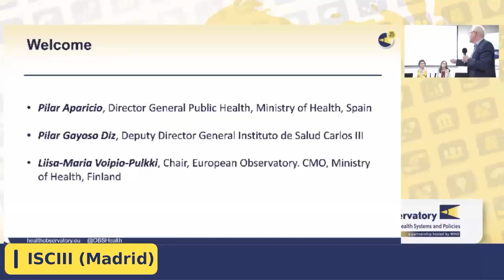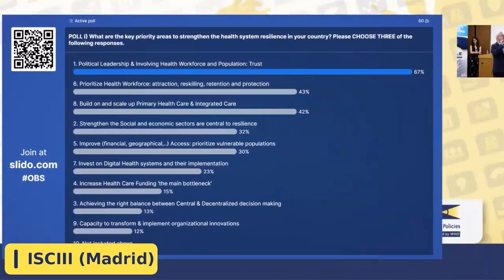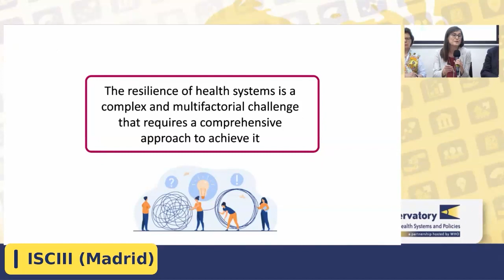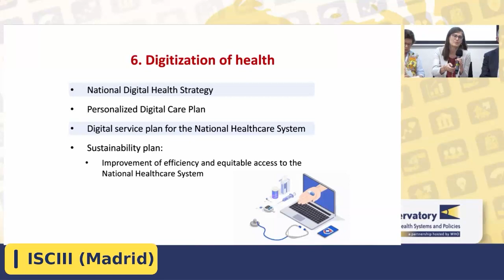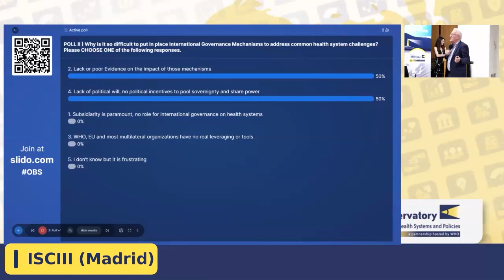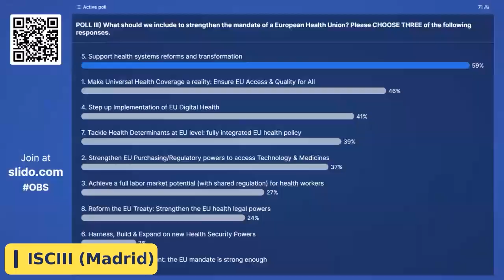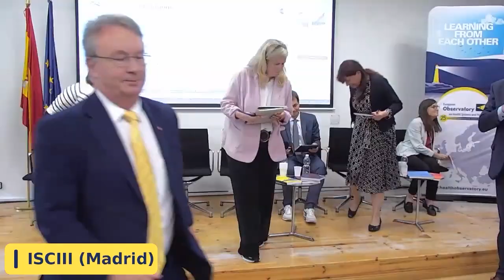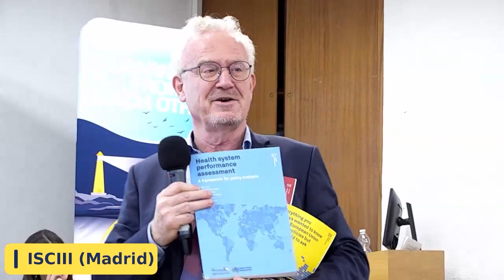Responding to the perma-crisis: Strengthening health systems resilience priorities and best practice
Thursday, 08 June 2023 (10:00-12:00 CET)

In the aftermath of the COVID-19 pandemic, health systems are grappling with an array of unprecedented challenges stemming from long-standing vulnerabilities. These have been magnified by the shock of the pandemic and by a current background of external pressures arising from what has been referred to as a "perma-crisis" in the realms of politics, society, economy, and the environment.

However, countries are responding. They are implementing innovative strategies to bolster the resilience of their healthcare systems and to prepare for future shocks. They are also putting in place new forms of international collaboration that address the global public health dimensions. This hybrid event will address what we can learn from each other about approaches and implementation.

Organised by the Spanish Ministry of Health in collaboration with the European Observatory on Health Systems and Policies and its Partners, this session marks the Observatory’s Silver Jubilee and 25 years of learning from each other to bridge evidence and policy.

It will bring together senior policy-makers from EU Member States and highlight how they are responding on the key priorities of governance, health workforce, and innovations in healthcare delivery. The session will also explore European and international governance responses to strengthen health system resilience, with the European Commission, WHO, and the current trio of EU presidencies: Sweden, Spain, and Belgium.

AGENDA

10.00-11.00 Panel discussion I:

Health systems in perma-crisis: introductory reflections on resilience
Strengthening health systems resilience: key priorities
Debate with live and online participants

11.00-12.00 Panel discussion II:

Strengthening European and International Health Governance for health system resilience

SPEAKERS

Hugh Alderwick
Director of Policy, Health Foundation, United Kingdom

Pilar Aparicio
Director-General for Public Health, Ministry of Health, Spain

Reinhard Busse
Professor, Technical University of Berlin, Germany
Co-Director European Observatory on Health Systems and Policies

Isabel de la Mata
Principal Adviser, DG SANTE, European Commission

Stefan Eichwalder
Head of the Department for Performance-based Financing, Health and Pharmacoeconomics, Federal Ministry for Social Affairs, Health, Care and Consumer Protection, Austria
Co-chair of the Steering Committee, European Observatory on Health Systems and Policies

Pilar Gayoso Diz
Deputy Director, Instituto de Salud Carlos III, Spain

Josep Figueras
Director, European Observatory on Health Systems and Policies, Belgium

Patrick Jeurissen
Senior Adviser, Ministry of Health, Netherlands
Professor, Radboud University Medical Centre

Sophie Lopes
Deputy-Director International Relations and Studies Department, National Health Insurance Fund, France

Martin McKee
Professor, European Public Health, London School of Hygiene and Tropical Medicine
Co-Director European Observatory
Chair, Scientific Board Monti Commission

Vesna-Kerstin Petrič
Senior adviser, Ministry of Health, Slovenia
WHO, Chair of Executive Board

Jose Ramón Repullo
Professor, Instituto de Salud Carlos III, Spain

Ingrid Schmidt
Senior Expert, National Board of Health and Welfare, Sweden

Anne Swalue
International Relations Attaché, Ministry of Health, Belgium

Liisa-Maria Voipio-Pulkki
Chief Medical Officer, Ministry of Social Affairs & Health, Finland.
Chair of the Steering Committee, European Observatory on Health Systems and Policies

Jason Young
International Affairs Attaché, Federal Office of Public Health, Switzerland